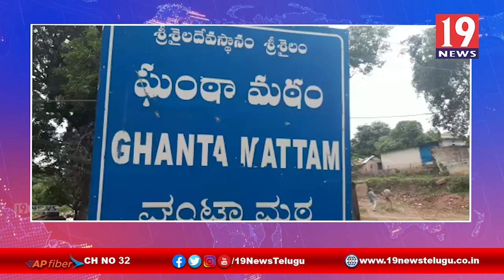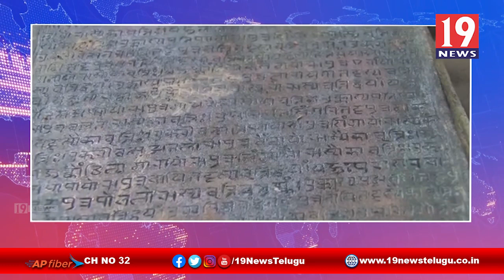శ్రీశైలం ఘంటా మఠం వద్ద రాగి రేకులు లభ్యం - కర్నూలు జిల్లా